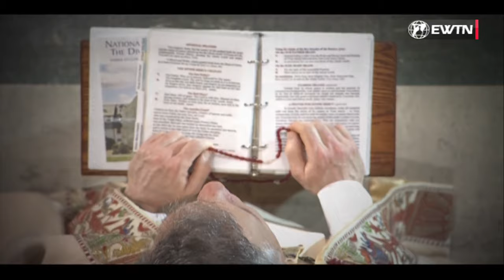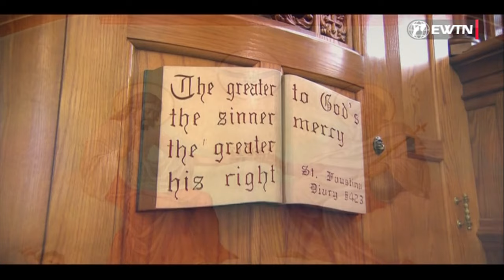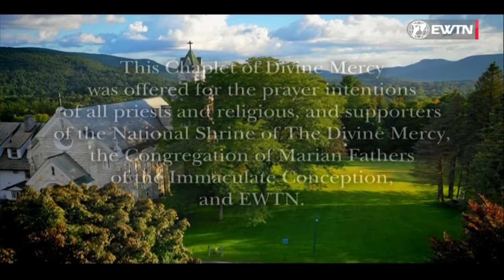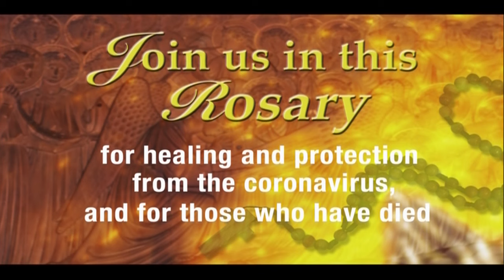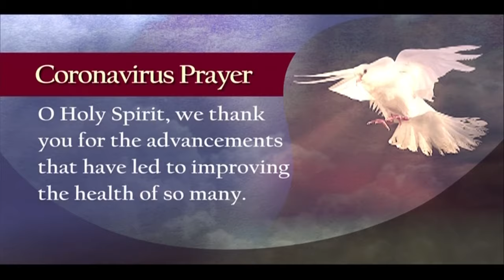Chaplet of Divine Mercy, Adoration, and Lourdes Rosary Novena - EWTN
Please join us in praying the Chaplet of Divine Mercy and Holy Rosary, plus spending time in Eucharistic Adoration.

Tell us where you're watching from, and include your intentions. EWTN is praying WITH you and FOR you.